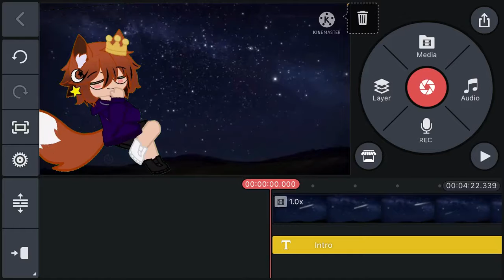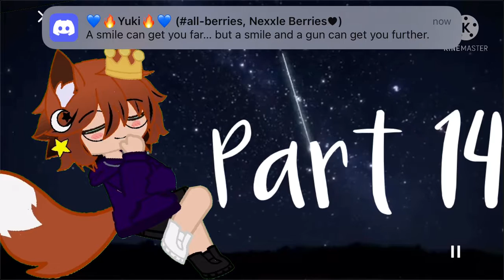{Meteor shower Mep} -35 Parts- :Nexxles Mep: 💙OPEN💙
1. Yuki
2. •Kitty •
3. •Kitty•
4 Yuki
5 Yuki
6 Nexxle
7 •Kitty•
8
9  Nexxle
10 LizzyOof
11 Nexxle
12 Nexxle
13 Nexxle
14
15
16
17 Yuki
18
19
20 LizzyOof
21 Yuki
22
23
24
25
26 Yuki
27
28
29
30
31
32
33
34
35.

( Try to get at least 5 parts? It’s ok if not!)

Form:
Name:
Apps:
Pass: 💙
Part:

•Rules•
Do not be lazy
At least some type of transition
No more then 1 water mark
FINSH YOUR PART
Dead line: February 30th
Be sure to reply to our comments if we ask or comment.
(Might add more in comments)